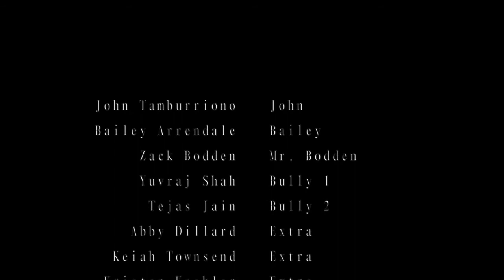DUKZ 1 (1280 x 720)